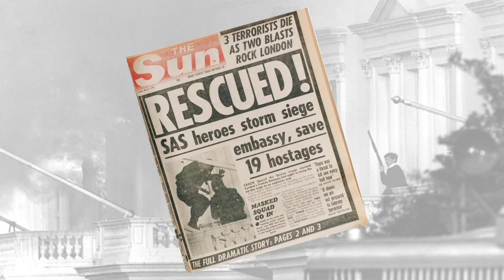John McAleese MM Growing up part 1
John McAleese MM
British Army

Ancre Somme - Education, Remembrance, Supporting our Armed Forces and leaving a legacy for future generations “Nominated for Queens Award Voluntary Service 2020” Registered Charity.

People and Businesses can now DONATE to support our voluntary charity work via PayPal

All proceeds going to ASA Scotland Charity SC048597

John McAleese MM Exclusive Limited Edition Art and other items are - only available via ASA Scotland Charity.

The print, as shown in the video, will arrive with a signed authenticity certificate. Size A3 - limited to just 100 Prints.

Please care with a share and show your support for the great work that this charity does.

Thank you to all involved in the making of this video and the footage supplied. The McAleese family, Simon Gregg, Tommy Davidson and all at Ancre Somme. Thank you to the McAleese family, David Steel and Hammy for the photographs. Tommy Davidson for the readout.

"I do not claim any rights over the hymn, which is in the public domain, used in this video.